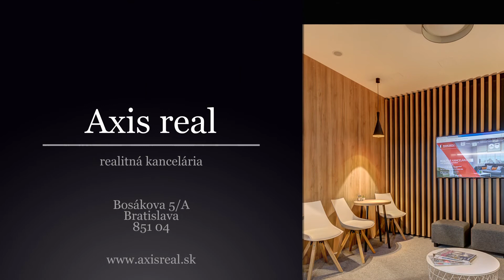2-izbový byt, TERASA, BALKÓN, BA IV. Karlova Ves, ul. Kresánkova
Realitná kancelária AXIS REAL ponúka na predaj veľký 2-izbový byt v NOVOSTAVBE na ulici Kresánkova v Bratislave mestská časť Karlova Ves – Dlhé Diely.